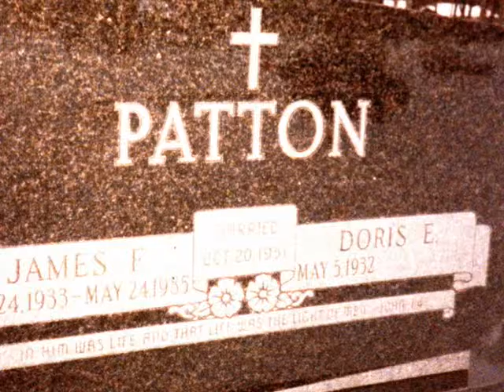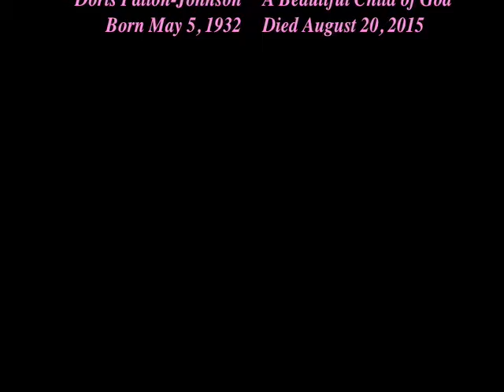Dody Poe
Celebration of Doris Patton - Johnson ( Poe )'s Life